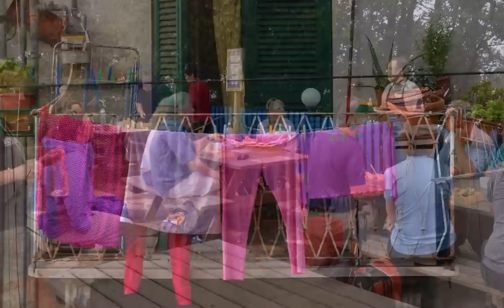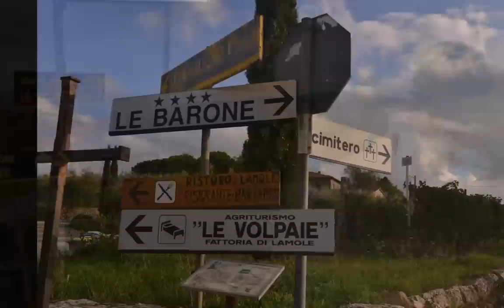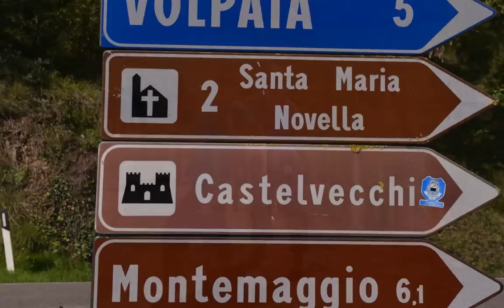Italy with Backroads to Cinque Terre & Tuscany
Backroads trip to Cinque Terre Italy and Tuscany.